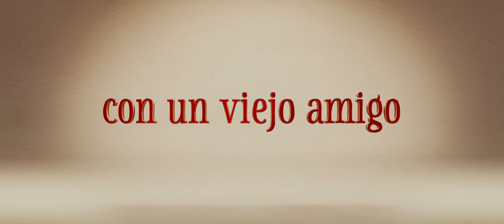CHRISTOPHER ROBIN | Tráiler Español HD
Sinopsis: Película de imagen real basada en las historias de Winnie the Pooh.

Vídeo cedido por The Walt Disney Company Spain para su difusión como parte del material promocional de la película. Subido sin ánimo de lucro.